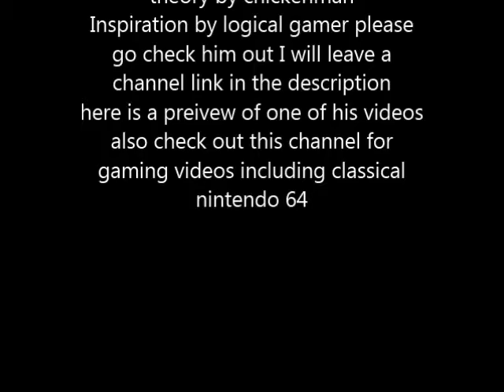time travel revealed in a never expected sense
this is an interesting way to think about time travel your imagination